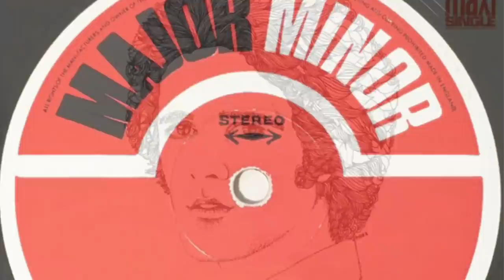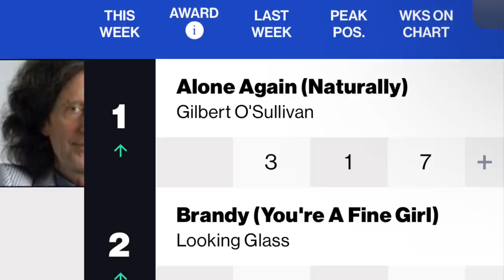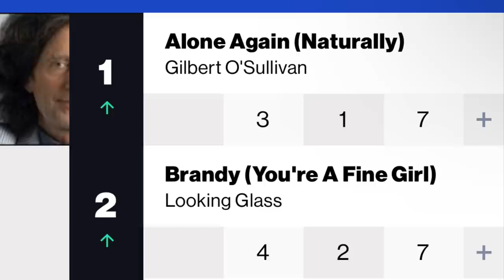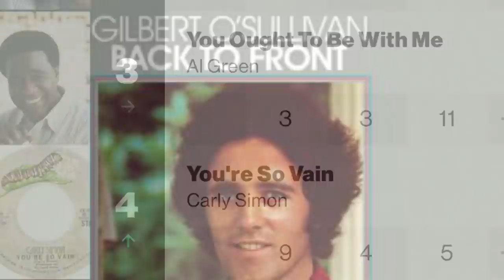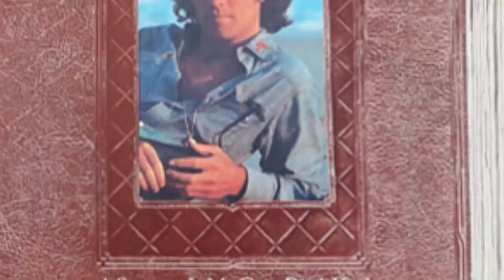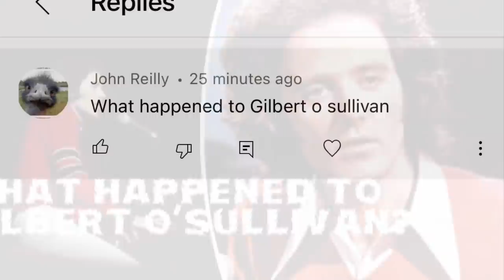What Happened to Gilbert O’Sullivan?